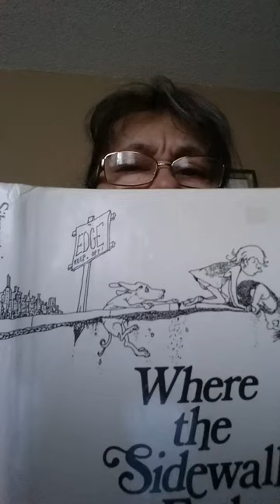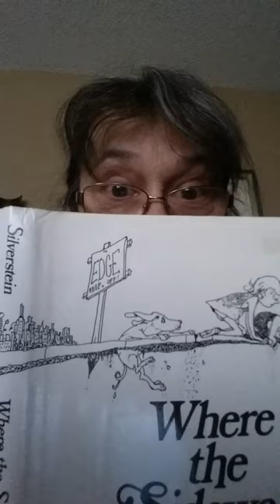The Edge of the World by Shel Silverstein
Reading for my grand kids.